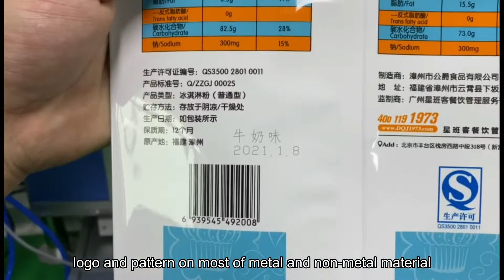Mini Desktop Portable 3W 5W UV Laser Marking Machine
NanYunPack is a leading Chinese supplier and manufacturer of high-quality, competitively priced labeling systems, date coding machine, laser marking machine, inkjet printer, consumables and accessories.
In addition to flat labeller and round bottle labeler, we also offers a comprehensive range of label applicators, print & apply systems and customized equipment, to meet labeling requirements across an extensive range of industries and applications.